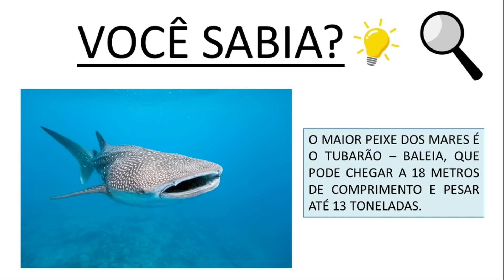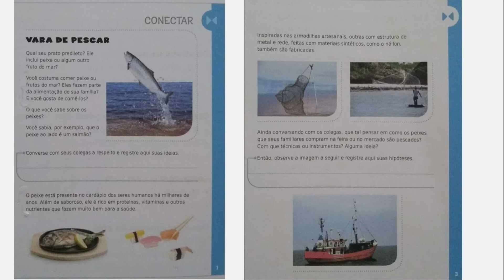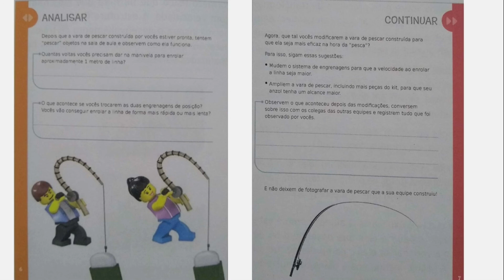Videoaula de Robótica - 3º Ano - MONTAGEM VARA DE PESCAR - Professora Gabriela